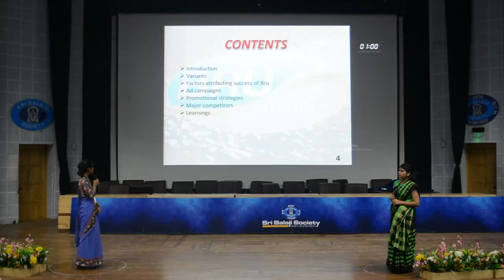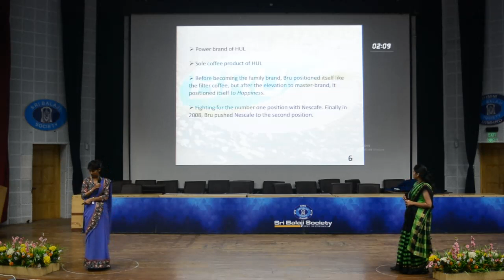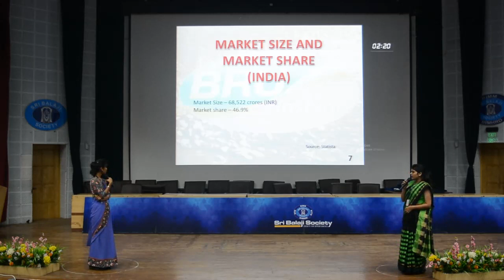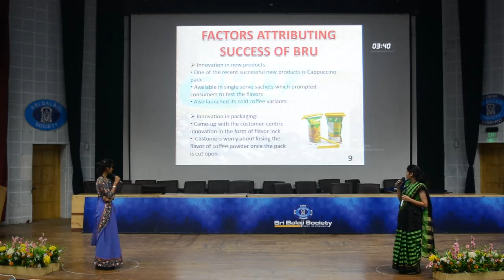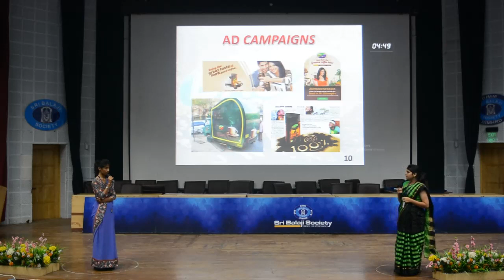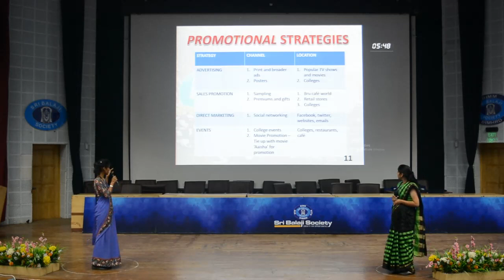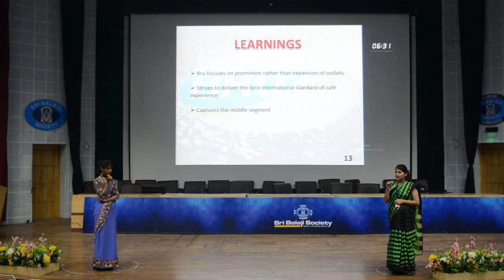Sri Balaji Society Induction Program 2019: Case Study On BRU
Topic: Case Study On Bru